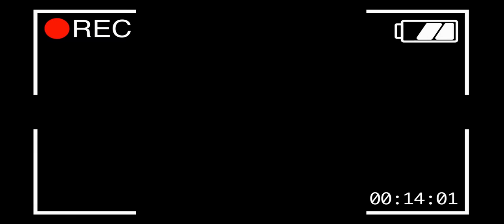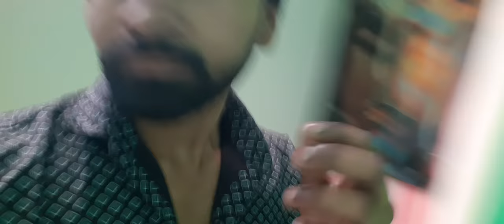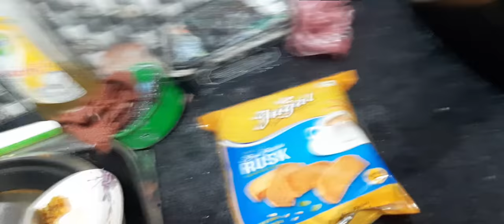Yeh Kaha Aa Gaye Hum | GIMS University | Gautam Budh University | Greater Noida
Mera Phone Tut Gaya | FInally Ajj Vlog Bana Hi Liya | Bittu Chole Kulche Wale
OMG ! Secret Reveal | Finally Madhav Ji Hamare Ghar Me Aa Gaye
My Lifestyle After Start Vlogging
Kesa Laga Guys
Show Your Love